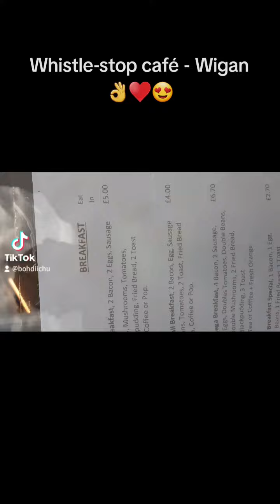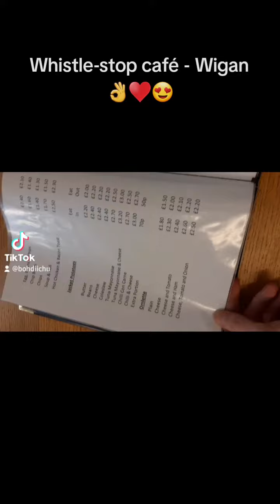Food Vlog: Whistle-stop Café - Wigan. (the best food I've had in so long btw).